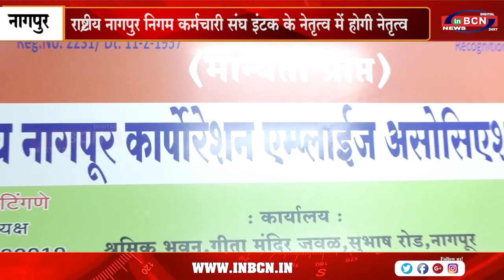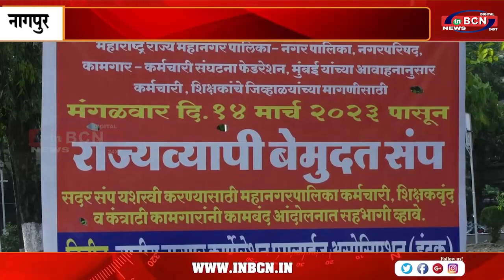राष्ट्रीय नागपुर निगम कर्मचारी संघ इंटक के नेतृत्व में होगी नेतृत्व ....INBCN NEWS